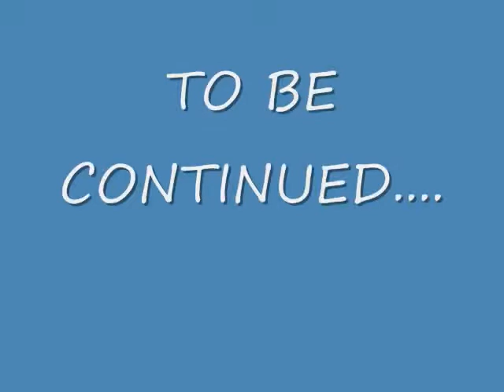Lego Chaos Man ep 1.wmv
finally the first episode is here!
okay so chaos man is a superhero who thinks the police arent doing enough to criminals...so he fights for his beliefs.
in this episode chaos man has a showdown with sonic boom his arch enemy!